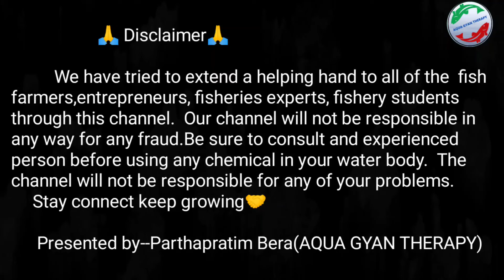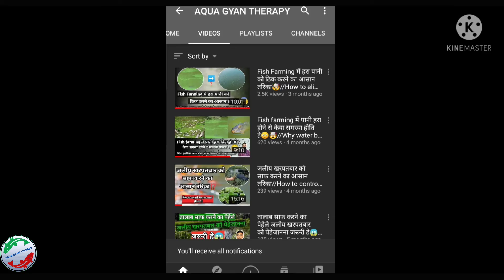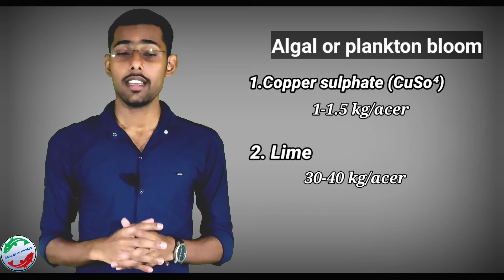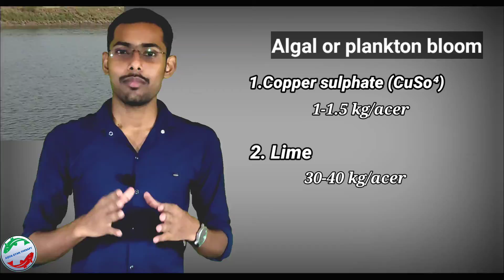How to increase Oxygen level in pond water?🤯🤯//मछली or झींगा को मरने से कैसे बाजारी?🦐🐟🐠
Hallo friends i am Partha.I am a Fisheries graduate cum aquaculture consultant .Welcome to my channel AQUA GYAN THERAPY.Todays topic is:- Dissolved oxygen in fish and shrimp farming.How to increase oxygen in Fish or Shrimp Farming?

             India is a world 2nd largest aquaculture producer country in this world after China.We produce 9.06 million metric tonnes of aquaculture production per year.We used only 15% of area for our  aquaculture production.This is the only cause we do not more grow up our aquaculture sector.We needed to deep thinking about it and grow our sector.To do good culture practice,utilized maximum area of pond,lakes,cannels and dams.It's only done by this process🐟🐬🦐

         Water quality parameters is the important thing in fish farming or aquaculture.If all water parameters are proper for fish farming than the culture practice is quit good.But if the water quality parameters are quite bad we do not getting our desire fish production.But don't worry friends i am in here to guide you. So fully watch this video and do good aquaculture practice.

             Oxygen is an important chemical water quality parameter in fish farming.We need to maintain a proper oxygen level through out the culture period because low oxygen level create various problems for fish and shrimp.We know that "prevention is better than cure" .Here i say How to increase dissolved oxygen in fish or shrimp farming and How to safe fish from die.Hope you learn something new.Enjoy this video.

                  In this channel i will discuss about best aquaculture practice,disease management, marketing,pearl farming,fish breeding and hatchery management,best fisheries colleges and universities and other aquaculture related aspects.

          Stay Connect Keep Growing 😊😊🤝🤝

Related search➡️
1. Oxygen in fish and shrimp farming.
2.Water quality parameters in fish farming.
3.Water quality parameters in Aquaculture.
4..मछ्ली पालन मे‌ं Water Parameters के महत्त्व.
5.How to maintain oxygen in fish farming?
6.मछली तालाब में oxygen कितना होना चाहोये?
7.तालाब में एक साथ मछ‌ली के मरने का क्या कारण होता हैं ?
8.Machli palan ka tarika.
9.Why fish die in pond.
10.मछली or Shrimp को मरने से कैसे बाजारी।
11.मछली or झींगा पालन को तालाब में ऑक्सीजन बा‌ढ़ाने का आसान तरीका।

"pH meter"➡️
"pH test strip"➡️
"pH liquid"➡️

Go and buy to the link [Water Testing Kit]👇🏻
1.API water test kit(ph, ammonia,nitrite,nitrate)➡️
2."TDS meter" for pond culture and bioflock ➡️
3."Dissolve Oxygen" test kit➡️
4."pH meter"➡️
5."pH test strip"➡️
6."Temperature meter"➡️
7."Salinity meter"➡️

Gear used👇🏻
1.Samsung Galaxy M32,5G ➡️
2.Mic use(Boya BYM1)➡️
3.Green screen➡️
4.LED light➡️